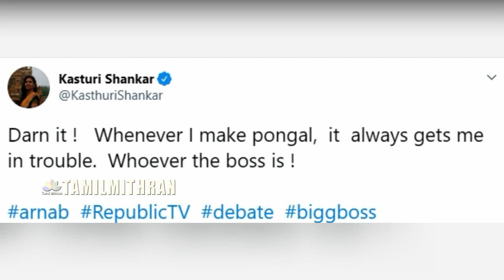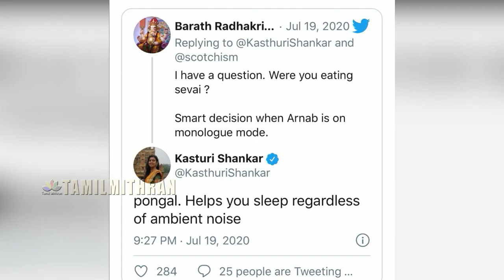Viral Video : TV Live Show - ல் பொங்கல் சாப்பிட்ட கஸ்தூரி | Actress Kashthuri - Republic TV | Arnap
Viral Video : TV Live Show - ல் பொங்கல் சாப்பிட்ட கஸ்தூரி | Actress Kashthuri - Republic TV | Arnap | Kashthuri Vs Vanitha Vijayakumar | Kashthuri Latest Video About Vanitha